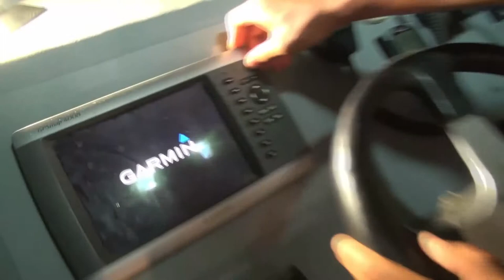CICPA project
Documentary on an emergency calling system project for CICPA (Critical Infrastructure & Coast Protection Authority).
Script,director- cameraman and editor: Plamen Galabov.
Voice over: Matt Hopper.